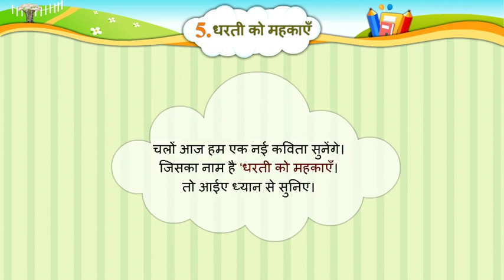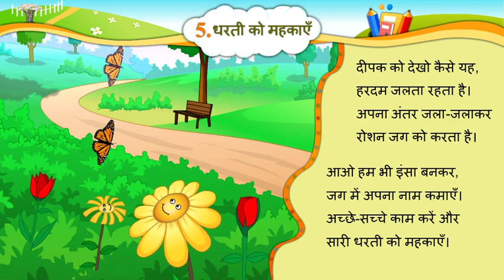Unit 5 Poem